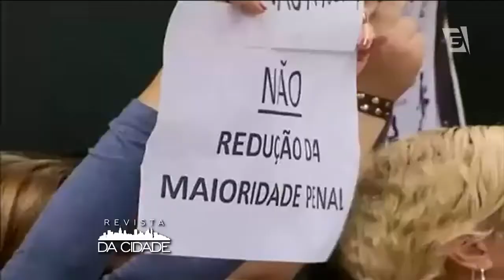Revista da cidade - Fatos da semana (07/04/2015)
Acompanhe os principais fatos da semana, comentados por Eduardo Leite.